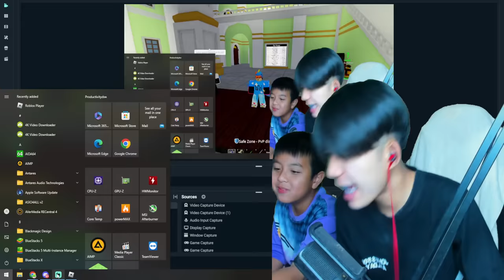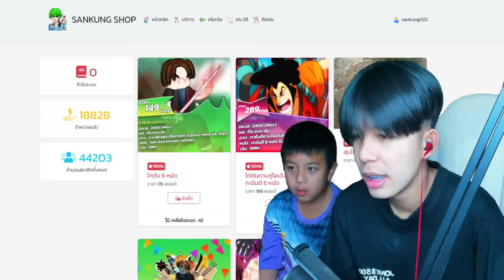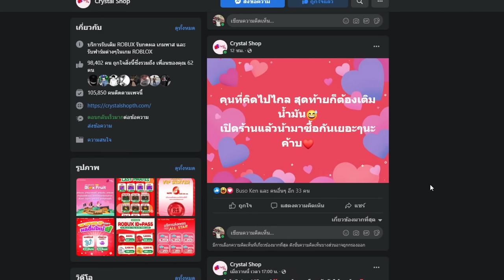Blox Fruits : เด็กเกรียนขโมยตังพ่อมาซื้อไก่ตัน 3 เเสนบาท! เกินไปนะ